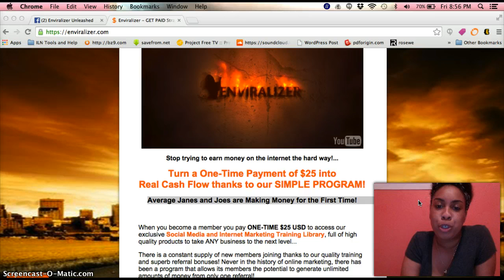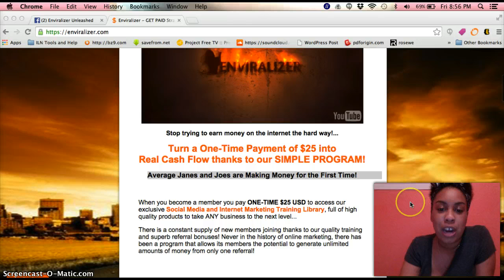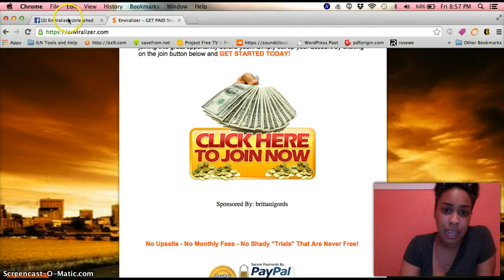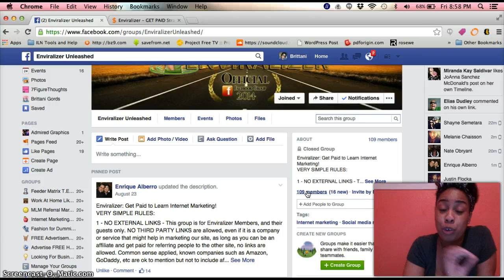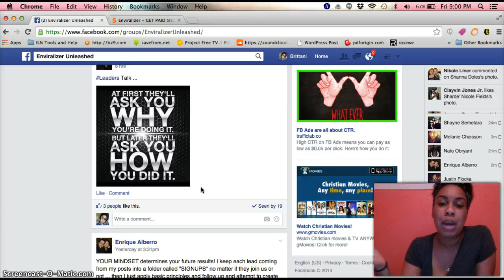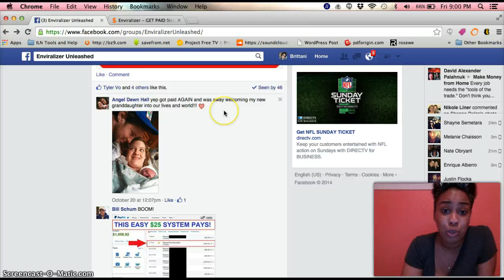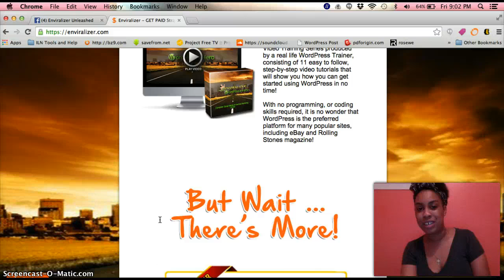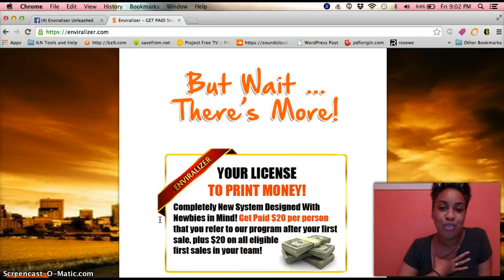HONEST Enviralizer Review - 2 Months In + BONUS!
Enviralizer is a social media and internet marketing training library full of high quality products to take any business to the next level. Enviralizer was founded and created by Enrique Alberro.

I hope you enjoy my HONEST Enviralizer Review! :)